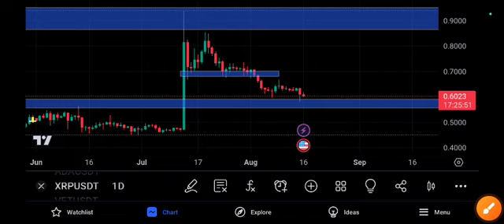XRP News Today! XRP Price Prediction